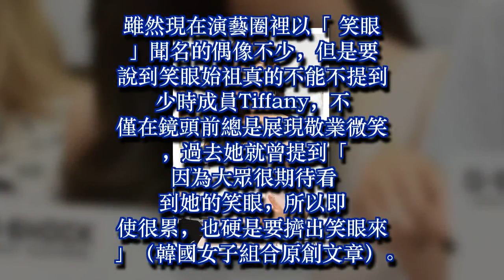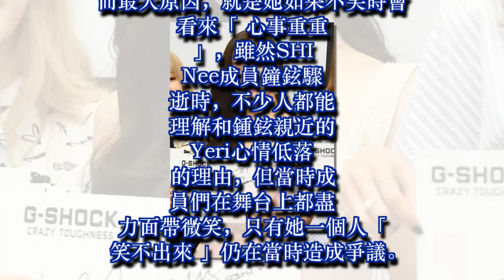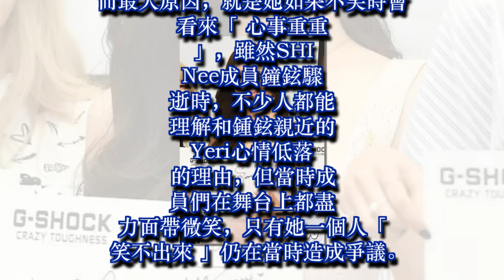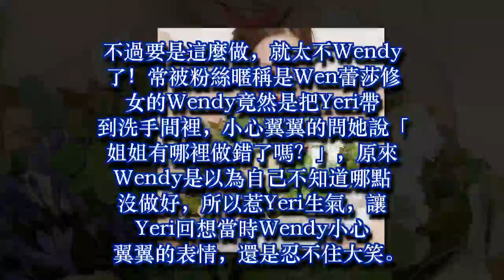女團忙內不笑表情很可怕？曾被隊友認為擺臉色喊她到洗手間！